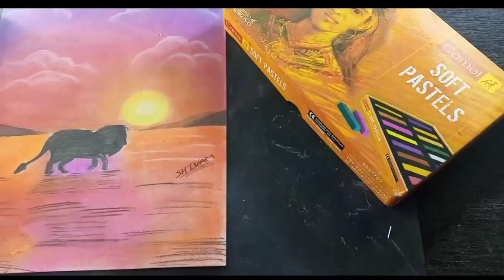My first soft pastel. painting 🖌️🎨 can i make this painting